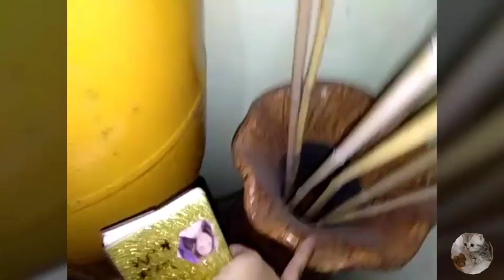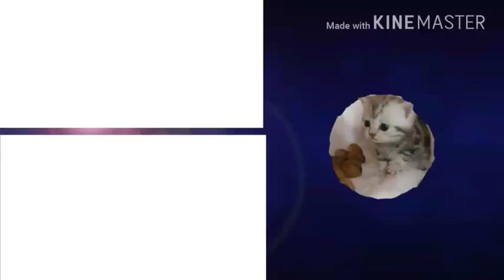HOUSE TOUR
Sunscribe for more channel